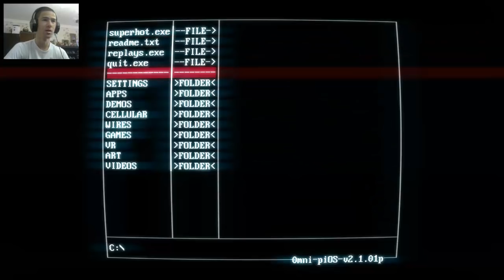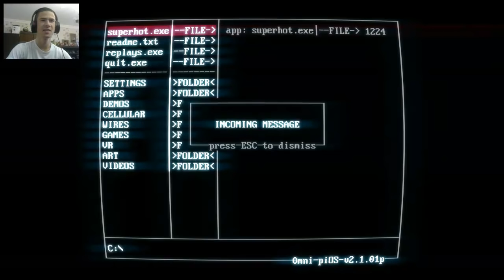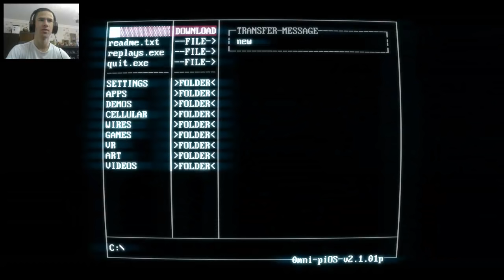Матрицата - SUPERHOT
✦ Код за отстъпка - HEX